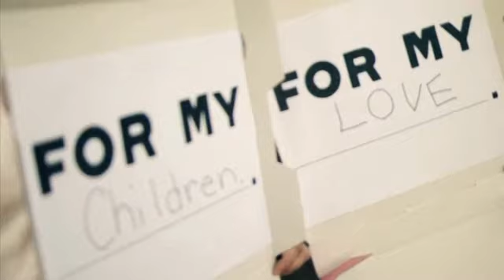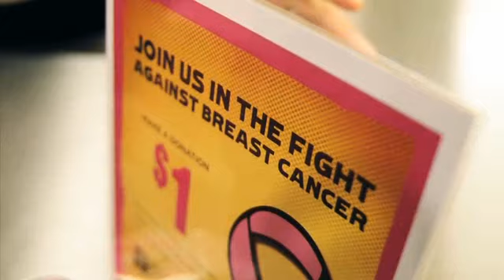Paul & Kristine's Story - Love, Hope & Pizza - Hungry Howie's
Paul and Kristine share their story of how breast cancer impacted their lives.